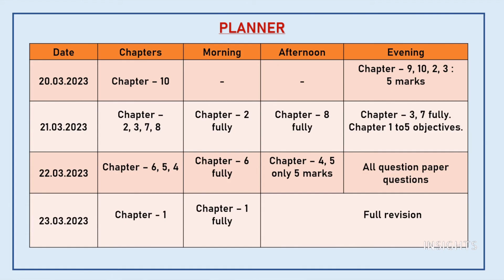XI STD BUSINESS MATHS- BEST STUDY TIMETABLE || PUBLIC EXAM 2023 ||STUDY TIPS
Make the best use of the gaps in between the exams by following the planner that we are providing. Study smart and score well. All the best👍

INSIGHTS
study tips,timetable,how to prepare for public exam, last minute revision